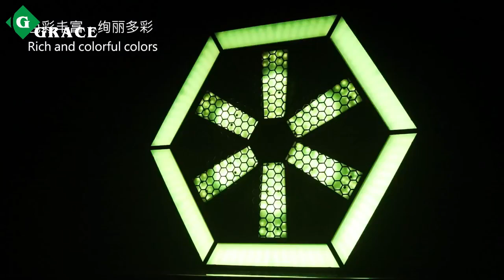Igracelite led windmill background light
Grace Stage Lighting is one of the professional stage lighting manufacturers in Foshan, China, covering a wide array of events such as weddings, DJs, concerts, nightclubs, landscape lighting, stage design, and so on.